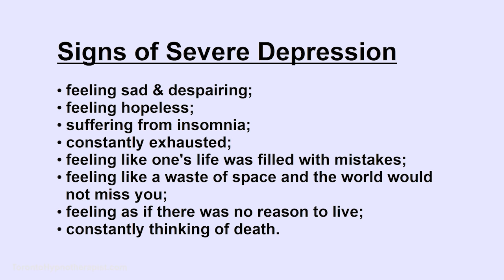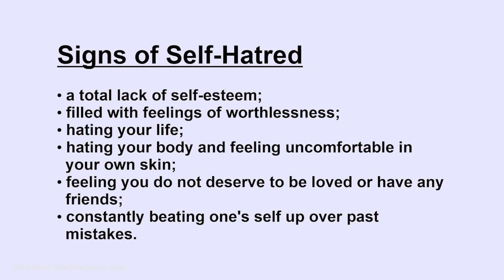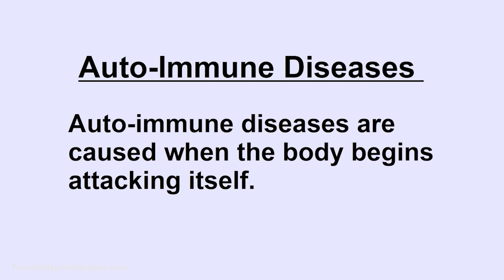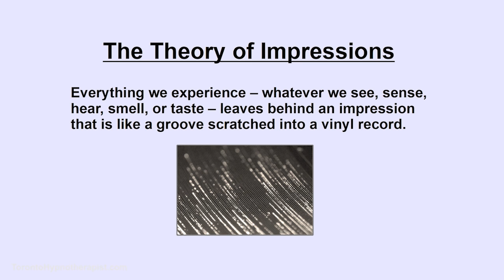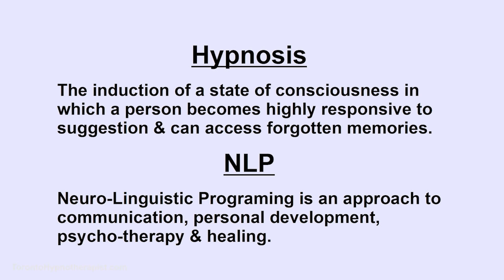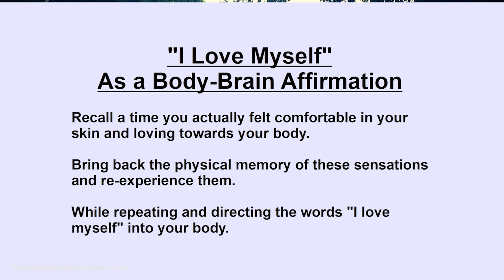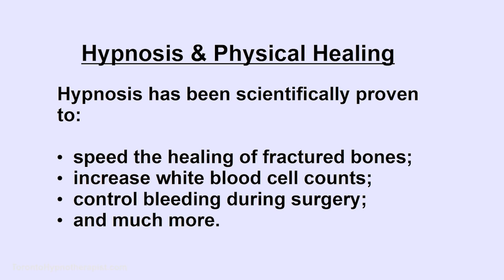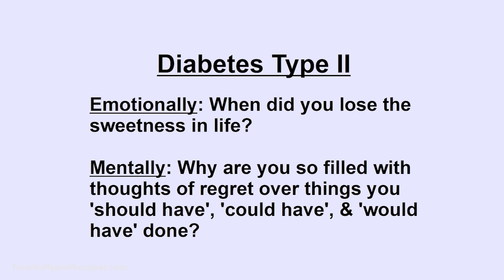Hypnosis & Hypnotherapy - A Gurdjieffian Approach - Toronto Hypnotherapist 001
– Hypnosis and Hypnotherapy explained by Allan Clews in Toronto. He is a master of Mindfulness and student of the Gurdjieff Teachings.